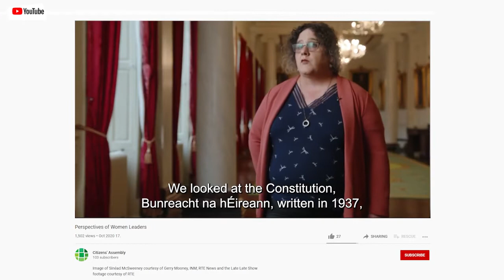Members of the Citizens’ Assembly on Gender Equality speak about their experience